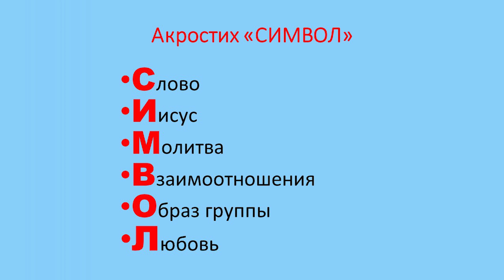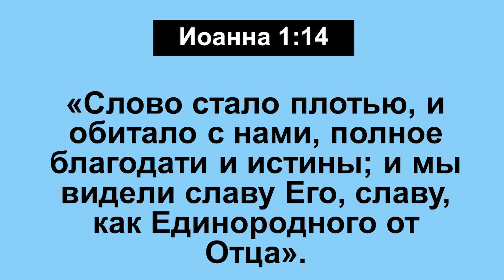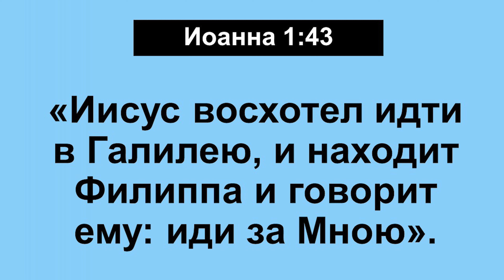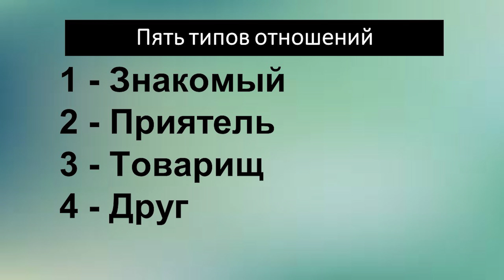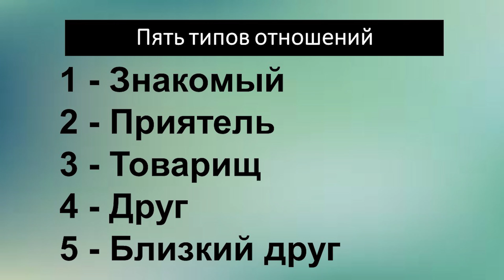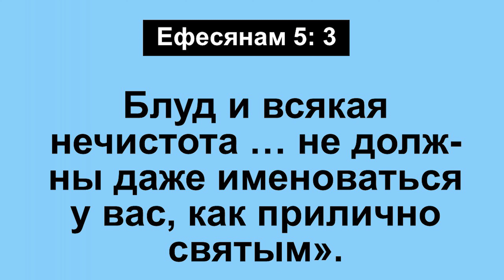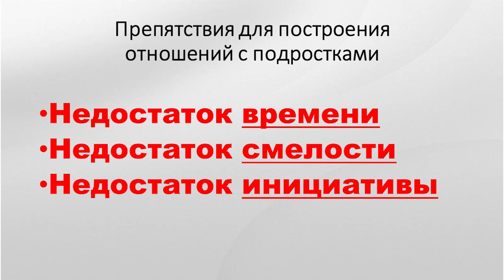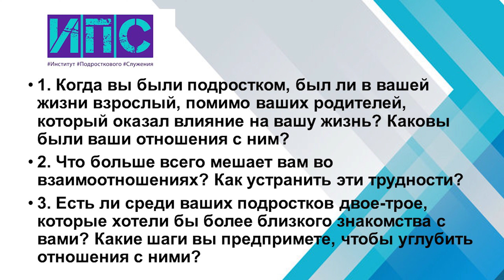Основа №4: Взаимоотношения. Основы подросткового служения.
Для подростков очень важны и необходимы взаимоотношения. Когда ребята приходят в нашу группу, первый вопрос, который они задают: «Кто там будет?»

Иисус в Своем служении также придавал большое значение построению взаимоотношений. В этом видео мы рассмотрим, почему взаимоотношения важны, что способствует завязыванию отношений в группе, а также рассмотрим некоторые подводные камни, связанные с этим.

Это видео можно смотреть индивидуально или в группе подростковых работников. В конце видео есть вопросы для обсуждения.

На сайте ИПС имеются конспекты по этому видео, ссылки на другие видео и материалы для вашего служения подросткам:

Ресурсы, связанные с этой темой:
MAXIMA: Обучение лидеров подросткового служения
(Наш курс основан на этом плане).

Данный материал впервые появился в США под названием «Семинары по стратегии «Sonlife», которые впоследствии дали начало отдельному служению миссии «Sonlife Ministries» в городе Елгин, штат Иллинойс, США. Распространение материала в Центральной и Восточной Европе происходит под руководством «Josiah Venture», одного из отделений «Sonlife».

Автор – Доктор Дон Спайдер
Директор "Josiah Venture» – Дэйв Патти

Таймкод:
0:00 Введение
2:44 Важность взаимоотношений в подростковом служении
3:58 Как Иисус строил отношения с людьми
6:14 Как выглядят отношения с подростком
11:54 Опасности в отношениях с подростками
14:41 Три препятствия для построения отношений с подростками
16:02 Вопросы для обсуждения

Другие видео из этой серии:
Основы подросткового служения. Введение: Шесть основ прочного фундамента для подросткового служения.
Основы подросткового служения. Основа №1: Слово Божье
Основы подросткового служения. Основа № 2: Кто такой Иисус.